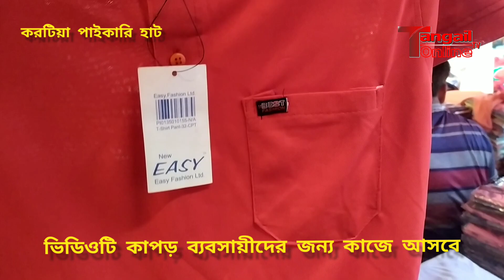শার্ট কটি গেঞ্জি প্যান্ট পাইকারি কিনুন মাত্র ১২০ টাকা করে ।। পাইকারী হাট করটিয়া টাঙ্গাইল।।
শার্ট কটি গেঞ্জি প্যান্ট করটিয়াপাইকারি কিনুন মাত্র ১২০ টাকা করে ।। পাইকারীহাটকরটিয়াটাঙ্গাইল।।